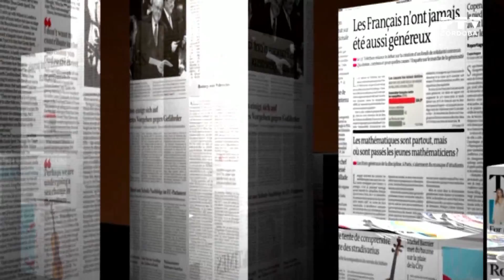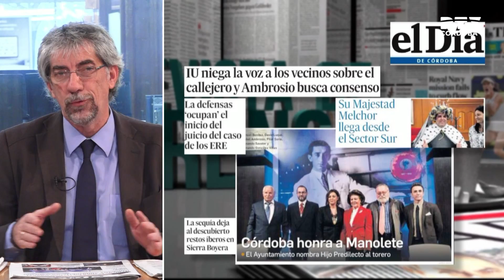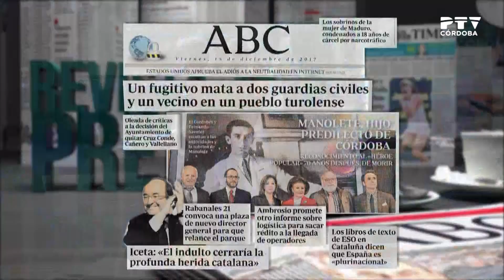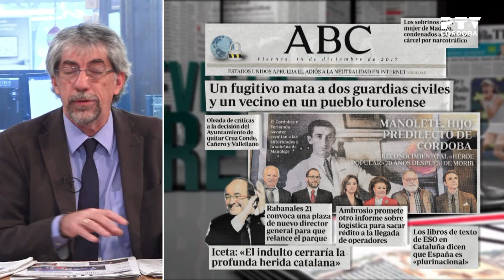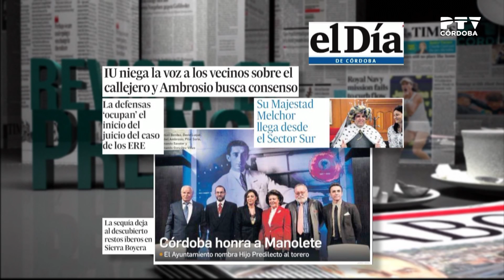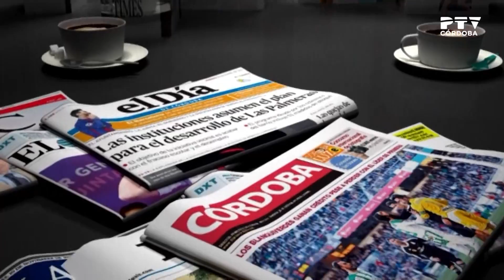Revista de prensa 15/12/2017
Repaso a las portadas de los diarios cordobeses. Presentado por José Luis Arranz